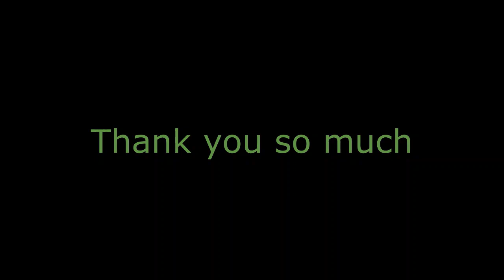My New School in Bangalore | Vydehi School of Excellence | Vydehi School Parent Orientation Program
The Vydehi School of Excellence is committed to impart quality education of global standards through valued learning experience that unfolds the unique potential and talent of each child. To create lifelong learners, global citizens and inspirational leaders of tomorrow who are innovative and have a strong sense of values.